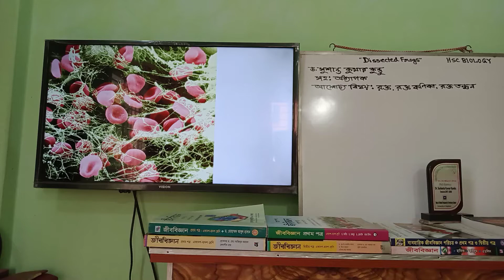HSC Biology-2nd paper-4th chapter-মানুষের রক্ত জমাট বাঁধার পদ্ধতি